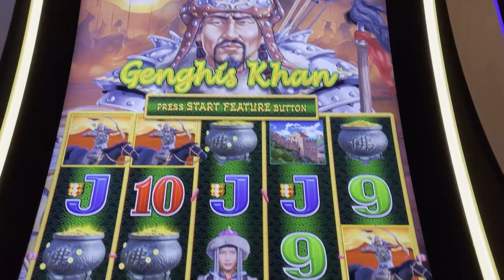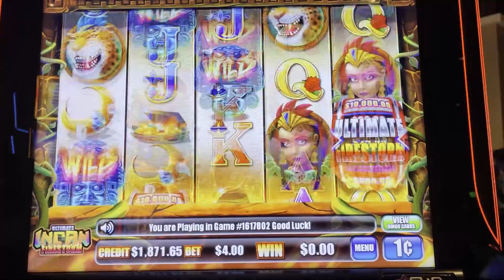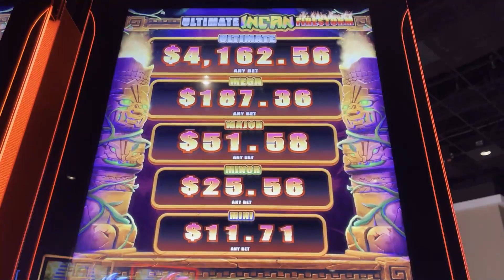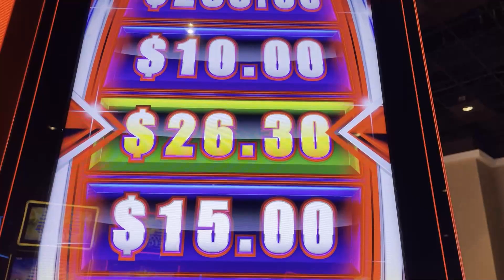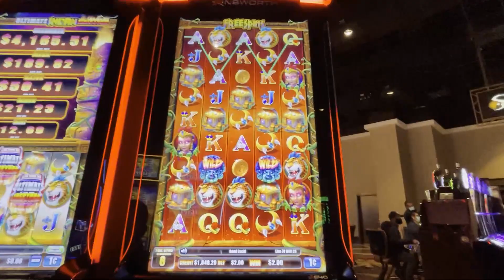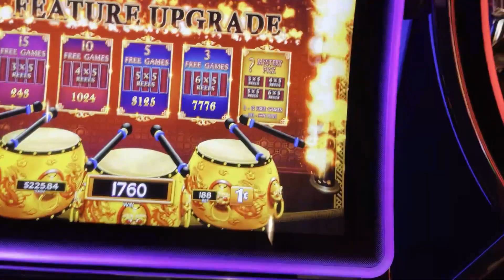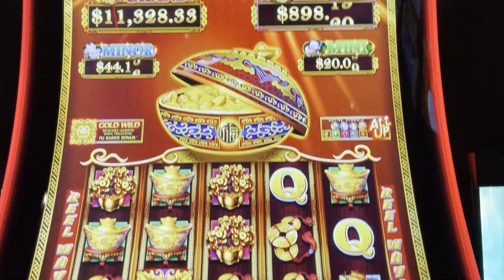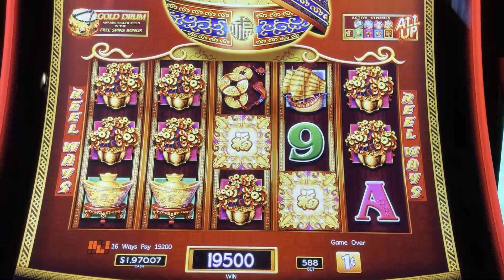NEW GAME ALERT🚨Ultimate Incan Firestorm DRAGON LINK and DANCING DRUMS EXPLOSION